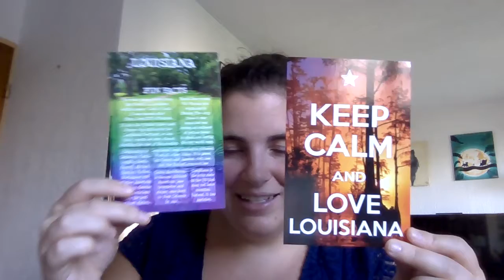Entré 21 de mon concours - Robin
Bonjour!

Voila le entré 21 de mon concours fait par Robin qui est Crafts-i-Heart ici sur YouTube.
Sur Instagram elle s'appelle: Plan.Craft.Love

Merci Robin pour ce beau entré! J'ai vraiment adoré tous et tous ce que tu crées est magnifique! Tu est très talentueuse et sympa! Merci encore!

Bises,
Judith